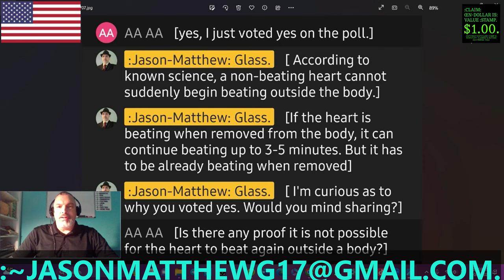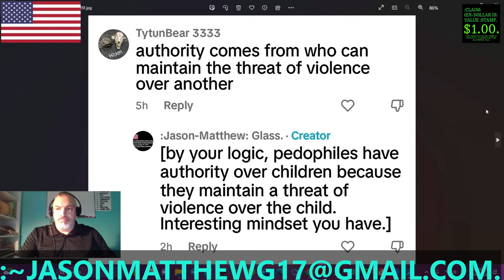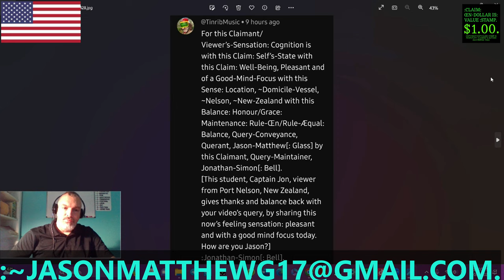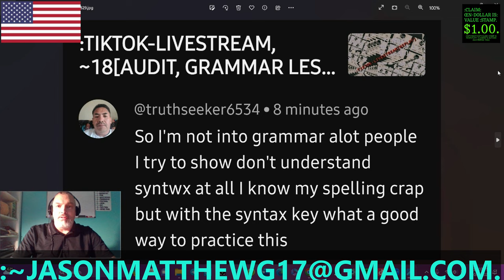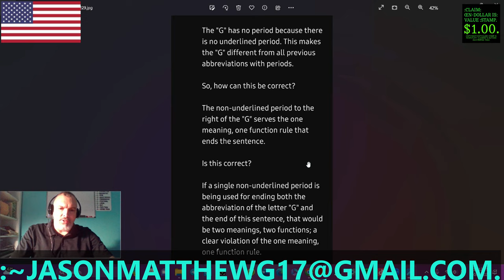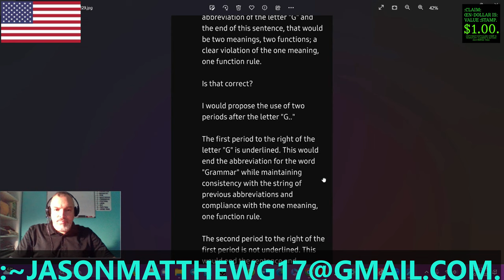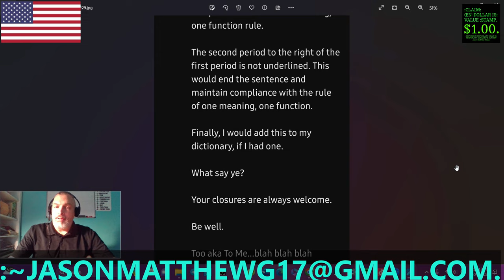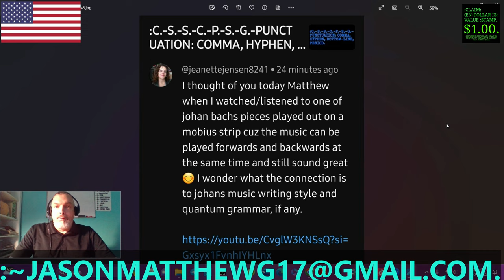:CLARITY/CLOSURE OF THE VIEWERS'-COMMENTS, ~55.